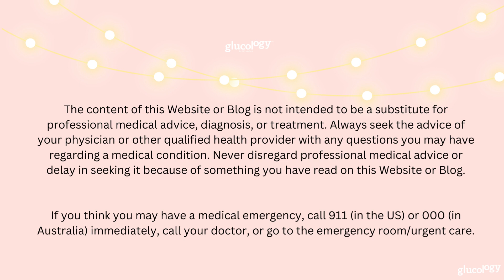New Years Resolution with Erin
Erin, a warm and engaging community leader, recently shared her New Year's resolution with her audience in an uplifting and motivating video. She started by reflecting on the past year, acknowledging the challenges she faced and the growth she experienced. Erin expressed gratitude for the support she received from her community and the lessons she learned along the way.

So, if you're looking for some motivation and inspiration to make the most of the New Year, be sure to check out Erin's video and join the conversation. Share your own resolutions, connect with others who have similar goals, and let's make this year the best one yet!